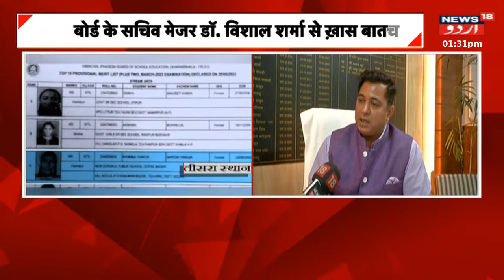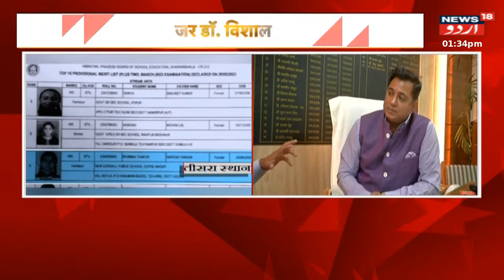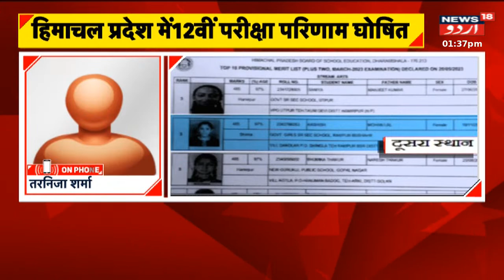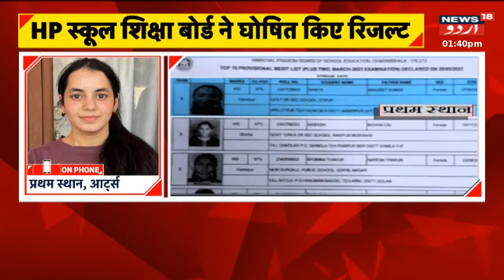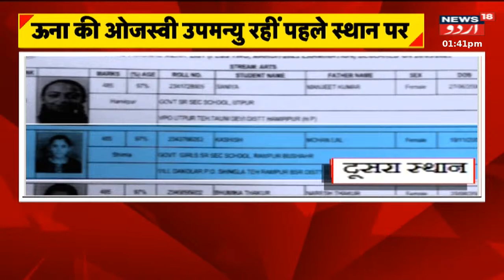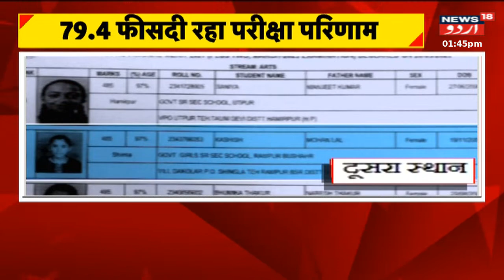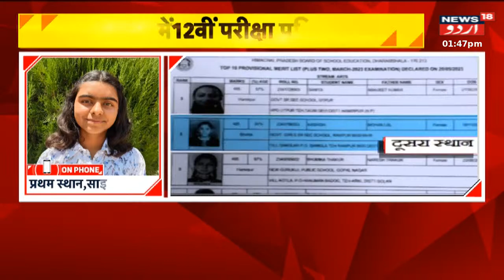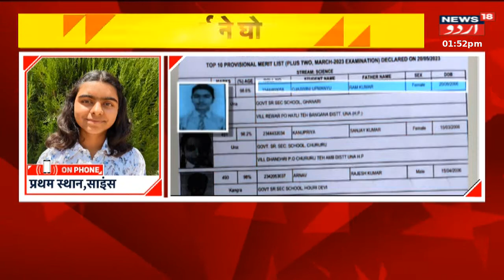Himachal News : Himachal Se Badi Khabar | 12th Result | Shimla | Top News | News 18 Urdu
Breaking News: Himachal Se Badi Khabar | 12th Result | Shimla | Top News | News 18 Urdu